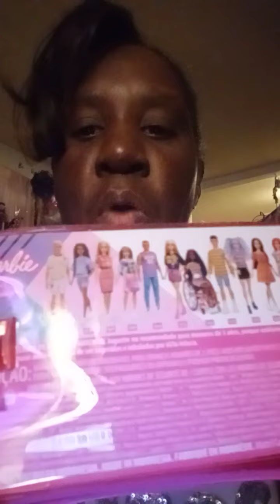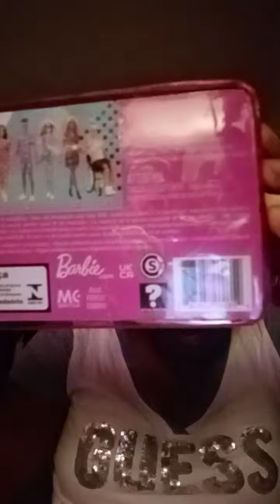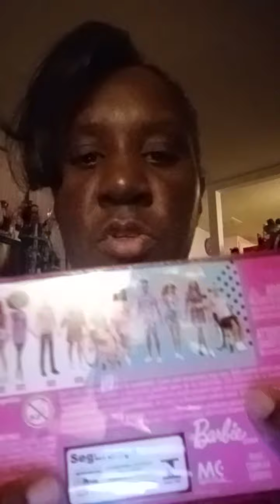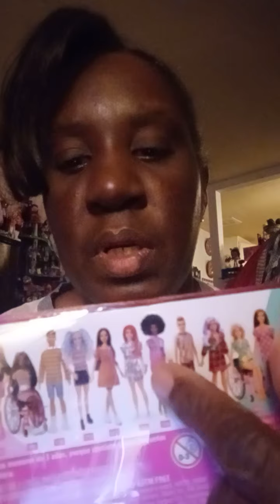Unboxing Barbie ken #174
At Target for 9.99